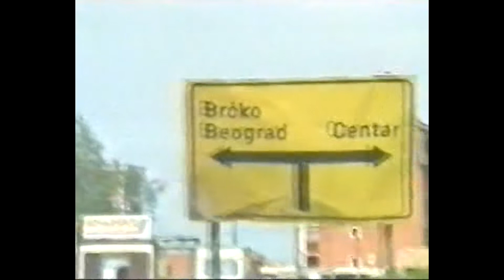Balkan Panthers - Garda Panteri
"Panteri, you are the pride of Mauzer
Not even America has such a army!"

Finally had time to make a video, decided to take a trip to the Balkans.

Song: Roki Vulovic - Kapetane Lazicu